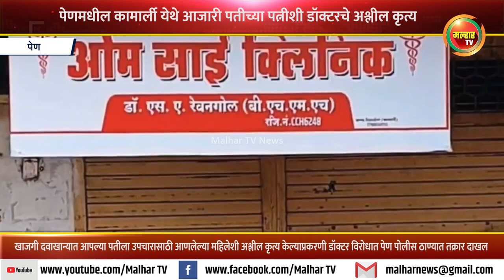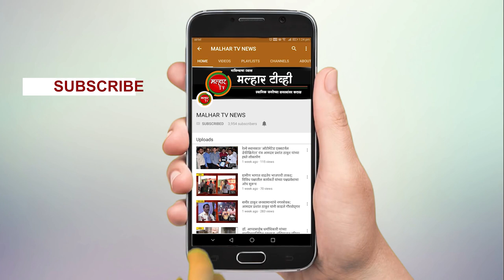धक्कादायक ! पेणमधील कामार्ली येथे आजारी पतीच्या पत्नीशी डॉक्टरचे अश्लील कृत्य